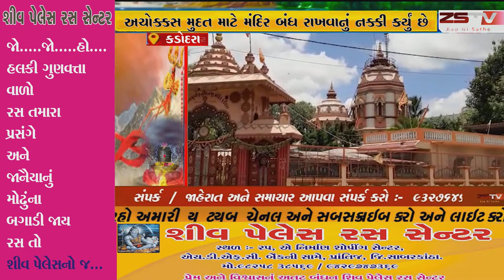સુરતના કડોદરા ખાતે આવેલ સુપ્રસિદ્ધ આંકળામુખી હનુમાનજી મંદિરના ટ્રસ્ટી દ્વારા કોરોના મહામારી